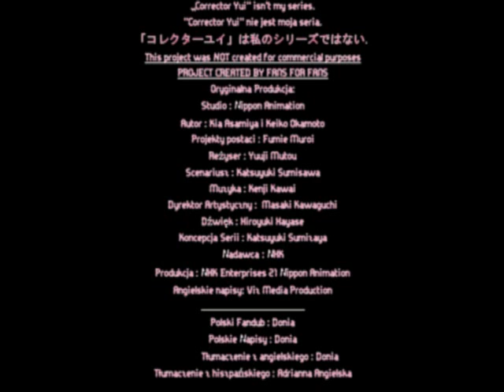Corrector Yui - Polish Fandub - zwiastun 1 (bez Polskiego dubbingu)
✨🇵🇱Pl. Oto pierwsza wersja zwiastunu 1 (jeszcze bez polskiego dubbingu).💖
✨🇪🇸Es. Aquí está la primera versión del trailer 1 (sin el doblaje polaco).💖
✨🇬🇧Eng. Here is the first version of the trailer 1 (yet without Polish dubbing).💖
„Corrector Yui" isn't my series.
"Corrector Yui" nie jest moja seria.
「コレクターユイ」は私のシリーズではない.
This project was NOT created for commercial purposes
PROJECT CREATED BY FANS FOR FANS
Original Production:
Studio : Nippon Animation
Original Creator : Kia Asamiya, Keiko Okamoto
Character Design : Fumie Muroi
Director : Yuuji Mutou
Scenario : Katsuyuki Sumisawa
Art Director :  Masaki Kawaguchi
Sound Director : Hiroyuki Hayase
Series Concept : Katsuyuki Sumizaya
Broadcaster : NHK
Production : NHK Enterprises 21, Nippon Animation
English Subtitles : Viz Media Production
Polish Fandub : Donia
Polish Subtitles : Donia
Translation from English : Donia
Translation from Spanish : Adrianna Angielska

„Corrector Yui" isn't my series. "Corrector Yui" nie jest moja seria「コレクターユイ」は私のシリーズではない.
Original Production:
Studio : Nippon Animation
Autor : Kia Asamiya i Keiko Okamoto
Projekty postaci : Fumie Muroi
Rezyser : Yuuji Mutou
Scenariusz : Katsuyuki Sumisawa
Muzyka : Kenji Kawai
Dyrektor Artystyczny :  Masaki Kawaguchi
Dzwiek : Hiroyuki Hayase
Koncepcja Serii : Katsuyuki Sumizaya
Nadawca : NHK
Produkcja : NHK Enterprises 21 Nippon Animation
Angielskie napisy: Viz Media Production
Polski Fandub : Donia
Polskie napisy : Donia
Tłumaczenie z angielskiego : Donia
Tłumaczenie z hiszpańskiego : Adrianna Angielska